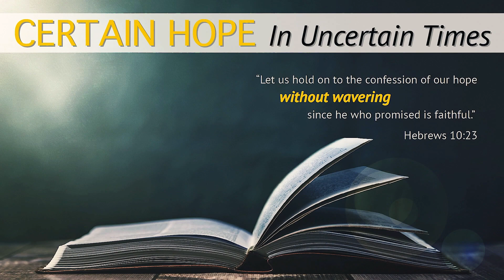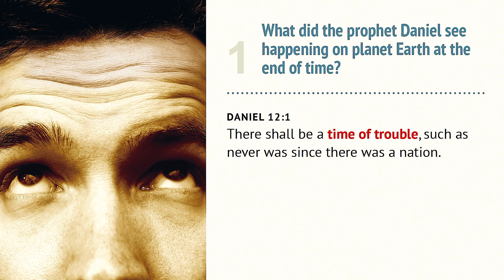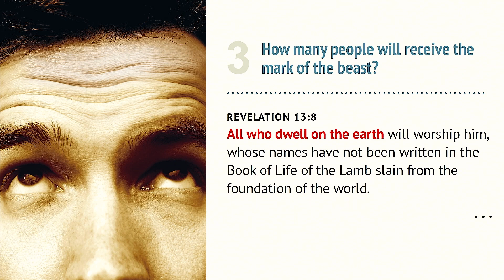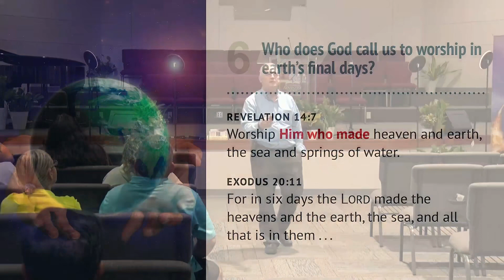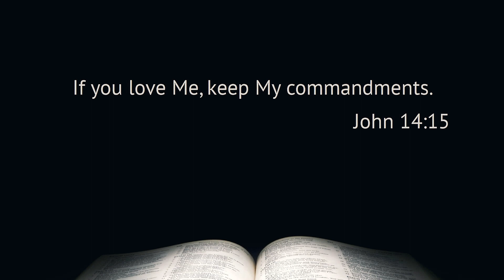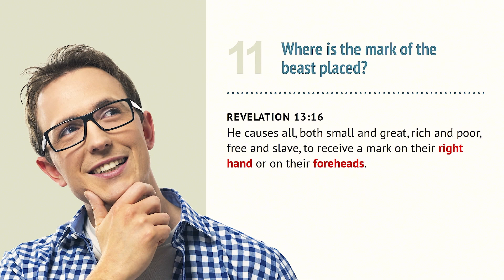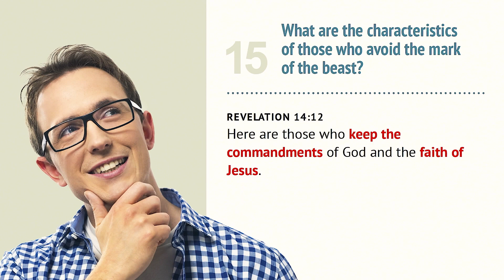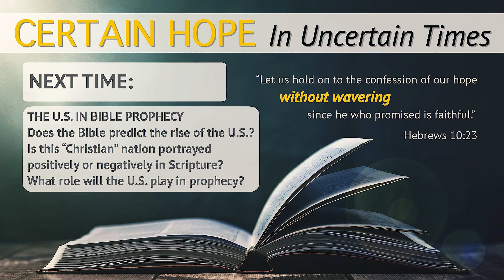Certain Hope 2023 Session 8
Topic: The Mark of the Beast